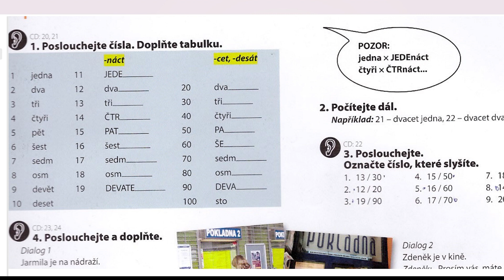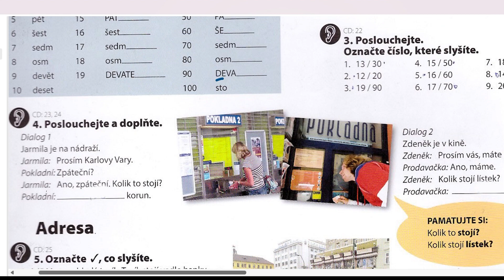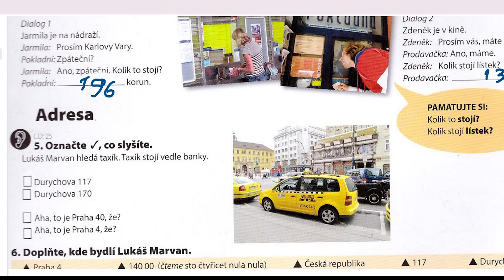Чешский язык - Числа от 11 до 100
Чешский язык для начинающих из учебника Čeština expres 1 (А1/1). Я преподаю  чешский язык для русских, чешский язык для украинцев, чешский язык для работы, разговорный чешский язык для начинающих.
Самое главное воспринимать чешский язык на слух.
Обычно люди начинают с алфавита.
В Чешском языке глагол быть один из самых важных. Все чешские глаголы мы будем изучать дальше.
Чешский язык глагол це для украинцев.
Глагол byt , чешский язык и формы глагола - это, является, быть.

Если хочешь записаться ко мне на уроки, то пиши мне пожалуйста в Instagram в личные сообщения либо в Tiktok.
Свои вопросы по поводу языка можете писать в комментариях, также вы можете лично написать в мои соц. сети: